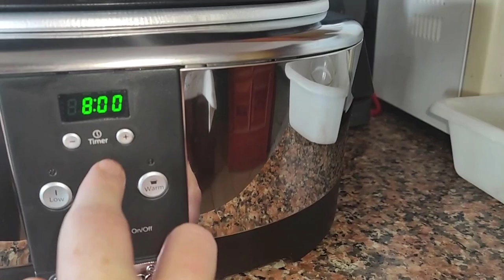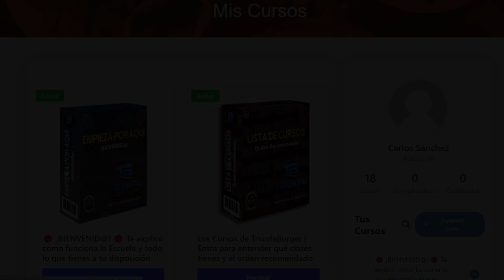⏩ COSTILLAS de RES en Olla de Cocción Lenta!!!🔥🔥crockpot Una delicia de LOCOS!!!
¡Bienvenido a TriunfaBurger, el canal donde tus sueños culinarios se hacen realidad!

¿Alguna vez soñaste con tener tu propio negocio gastronómico exitoso? ¡Es hora de convertir ese sueño en una deliciosa realidad!

Únete a nosotros en la Semana del Reto TriunfaBurger, donde revelaremos los secretos mejor guardados para iniciar o potenciar tu negocio gastronómico con éxito. En solo 9 semanas, te enseñaremos cómo transformar tu pasión por la comida en un negocio próspero, incluso si partes desde cero.

¿Qué obtendrás en esta semana intensiva GRATIS y 100% en línea?

✅ Cuaderno de Trabajo del Reto TriunfaBurger: Tu guía completa llena de estrategias profesionales avanzadas, cálculos de costos, modelos de negocio exitosos, consejos de marketing gastronómico y más.

✅ 3 Clases Magistrales: Te guiaremos paso a paso para que puedas iniciar o impulsar tu negocio gastronómico. Aprenderás desde la creación de un menú irresistible hasta estrategias de promoción efectivas.

✅ Acceso a un Grupo de WhatsApp Exclusivo: Únete a nuestra comunidad de emprendedores gastronómicos, comparte ideas, recibe apoyo y accede a contenido adicional en tiempo real.

No te pierdas esta oportunidad de cambio y crecimiento. La Semana del Reto TriunfaBurger es tu boleto hacia el éxito culinario. ¡Inscríbete ahora y comienza a cocinar tus sueños!

¿Listo para saborear el éxito en el mundo gastronómico? ¡Te esperamos en el Reto TriunfaBurger! 🚀🍔👨‍🍳